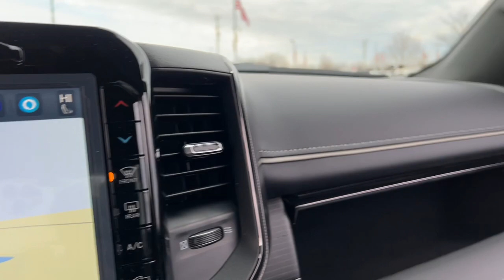2024 Ram 1500 Lapeer, Oxford, Davison, Imlay City, Lake Orion L24D135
Delmonico Red Pearlcoat New 2024 Ram 1500 Limited available in 1515 S. Lapeer Road, Lapeer, Michigan at  Jim Riehls Friendly CDJR of Lapeer. Servicing the Lapeer, Oxford, Davison, Imlay City, Lake Orion, MI area.

2024 Ram 1500 Limited - Stock#: L24D135

2024 Ram 1500 Limited Delmonico Red Pearlcoat 8-Speed Automatic HEMI 5.7L V8 Multi Displacement VVT eTorque 4WDbrbr$13609 off MSRP!brbrWelcome to Jim Riehls Friendly Chrysler Dodge Jeep Ram of Lapeer. Just North of FCA Headquarters on Lapeer Road South of I69. We are delivering vehicles Daily. To your home or office. Errors can occur.   Please verify all equipment with manufacturer monroney label prior to making a purchase decision. FCA Employee Price and/or Lease offer includes: $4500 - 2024 RAM National Retail Consumer Cash (Type 1/B) 24CR1. Exp. 01/02/2024